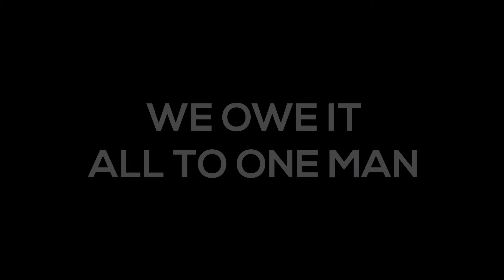A Fond Farewell to an Old Friend, Bryce Swanson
This video tribute to Bryce Swanson lovingly helped to kick off the SwipeClock Mountain Summit 2017, and say to goodbye to an old friend as we turn the page and look to the future of SwipeClock and our valued partners. Thanks for all the amazing years, Bryce.